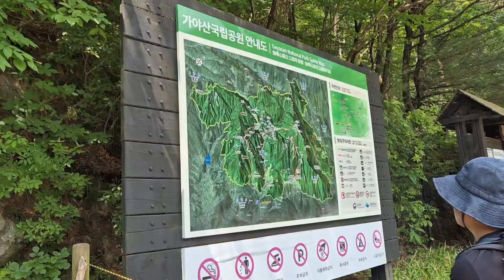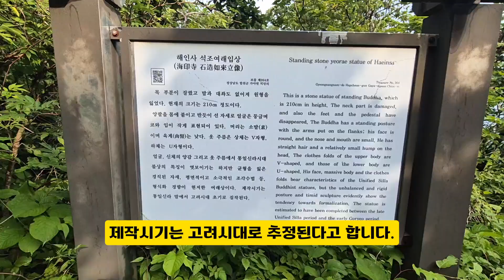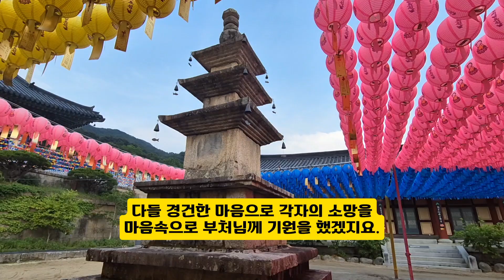숲해설과 함께 하는 명산탐방#초여름 가야산 종주